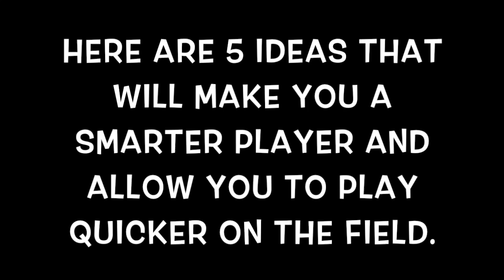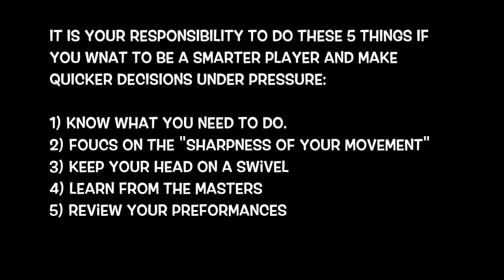Football IQ & Football Intelligence Training | Improve Football IQ Skills, Plays, and Match Moments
If you're looking to improve your football intelligence and football IQ this video is for you. I'll show you how to become a smarter player, make better decisions, improve vision, your ability to read the play and much more.

Sadly most player focus on their football skills but overlook their football IQ skills. Football intelligence and IQ is a skill just like any other and with focused practice and attention it can be improved.

Follow the football intelligence training methods in this video and you will improve your in match football iq moments, football iq plays, and football intelligence skills faster than you ever thought possible.

You make this possible when you:

1) LIKE
2) COMMENT
3) SHARE

Other related searches that will find this video helpful:

Football Intelligence Training
Football Intelligence Plays
Football IQ plays
Football IQ training
Football IQ moments
Football IQ skills
How To Improve Football Intelligence
How To Improve Football IQ

Dylan Tooby
Progressive Soccer